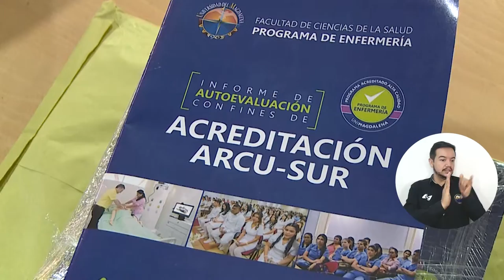Programa de Enfermería de UNIMAGDALENA obtiene Acreditación Internacional ARCU-SUR por seis años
Luego de surtir un arduo y riguroso proceso de autoevaluación y visita de pares internacionales en 2021, por primera vez en la historia de la Universidad del Magdalena, el Programa de Enfermería obtiene la Acreditación Internacional ARCU-SUR, que otorga el Sistema de Acreditación de Carreras Universitarias para el Reconocimiento Regional de la Calidad Académica de las Respectivas Titulaciones en el Mercosur y estados asociados, por un período de seis años. ¿Cuál es el impacto? ¡Mira el video!